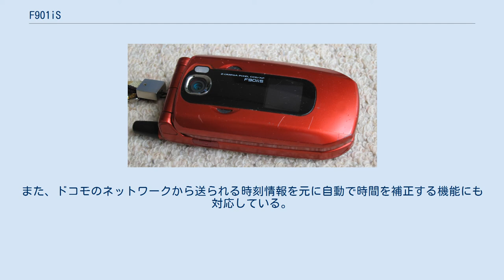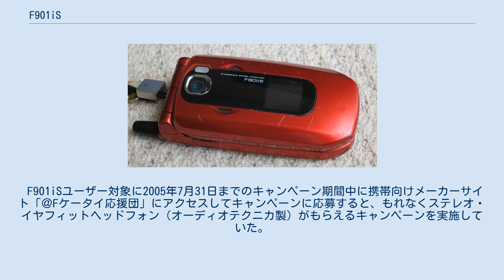F901iS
FOMA F901iS（フォーマ・エフ きゅう まる いち アイ・エス）は、富士通によって開発された、NTTドコモの第三世代携帯電話 (FOMA) 端末製品である。
 901iSシリーズとしてSH901iSに次ぎ、P901iS・D901iSと同時に発売された。
外部メモリーはminiSDカード（128MBまで：ドコモ発表。それ以上は自己責任）対応である。
折りたたみ式を採用し、指紋認証センサーも引き続き採用している。
更に開閉ロック機能も付属している。
また、別売りの接続ケーブルを買う事で充電しながらパソコンとの情報連携も出来る。
カメラ性能は、メインカメラはCCD約204万画素。
またオートフォーカスにも対応している。
 この端末のボタンは黄緑色に光る。
 iアプリは「RIDGE RACER FOR F」、「スーパーパズルボブルF」、「ZOO KEEPER F」、「フリーセル」、「お出かけ♪姫様」、「Gガイド番組表リモコン」、「電子マネー Edy」がプリインストールされている。
 901iSシリーズ共通の特徴として、iモードFeliCa（モバイルSuicaには非対応）、800MHz帯「FOMAプラスエリア」のデュアルバンド対応、901iS以降の機種同士間での音声通話中のテレビ電話への切り替え、PDFファイルの閲覧やダウンロード（PDFファイルのみ）ができるPCドキュメントビューア機能に対応している。
また、ドコモのネットワークから送られる時刻情報を元に自動で時間を補正する機能にも対応している。
 F901iSユーザー対象に2005年7月31日までのキャンペーン期間中に携帯向けメーカーサイト「＠Fケータイ応援団」にアクセスしてキャンペーンに応募すると、もれなくステレオ・イヤフィットヘッドフォン（オーディオテクニカ製）がもらえるキャンペーンを実施していた。